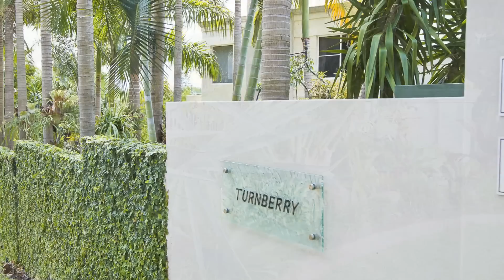Turnberry 2011 Movie.mp4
Lindsay & Lucky Sidwell's award winning garden.